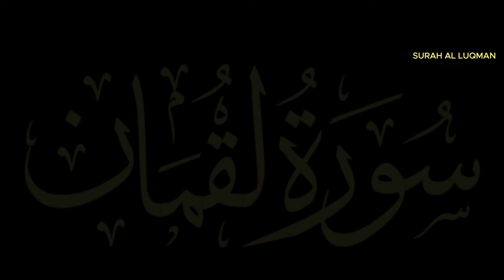Surah Luqman - سورة لقمان | Helps Develop Baby’s Brain | Must Recite During Pregnancy For Mothers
Surah Luqman 📜 is like sitting with a wise elder, soaking in timeless wisdom. It's a treasure trove of insights on faith, gratitude, and moral conduct, urging respect for parents, patience, humility, and the pursuit of knowledge 🌟. It's a guiding light 💡, illuminating the path to righteousness and inner peace in life's journey 🚶‍♂️.